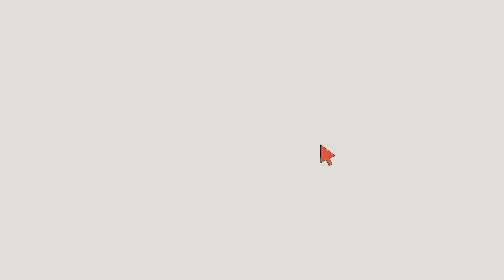Draw a cat with me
You can also request a character in the comments section.